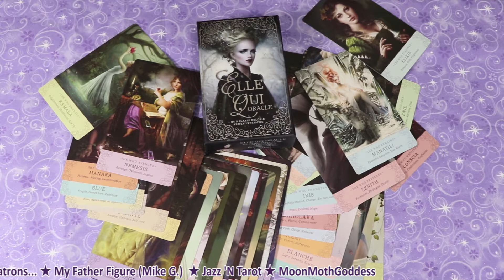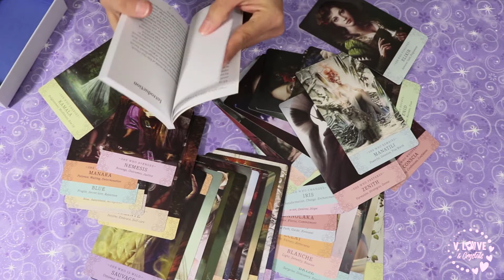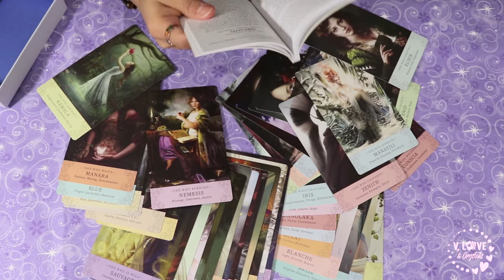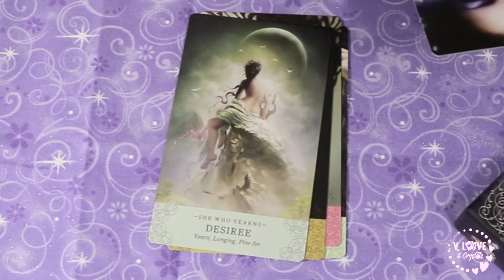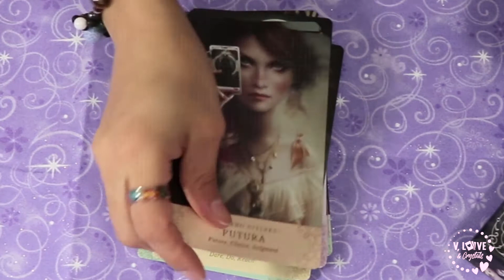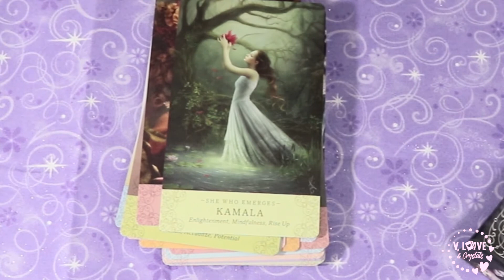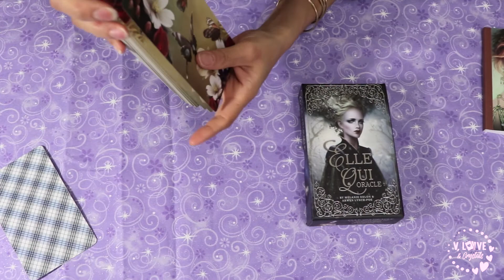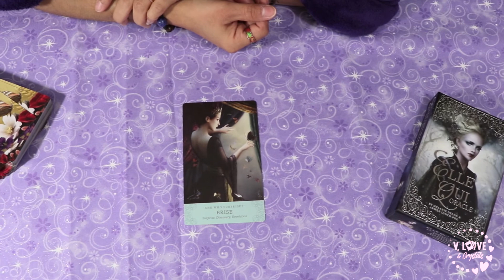ELLE QUI ORACLE DECK REVIEW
💟 ELLE QUI ORACLE
♫ DECKS I USE
💖 MY TAROT T-SHIRTS
💟 THANK YOU PATRONS: Mike G. (Father Figure), 💖 Jazzy Witch 💖 Moon Moth Goddess